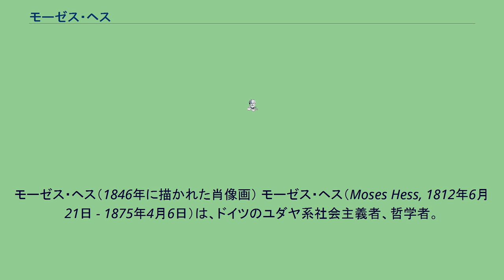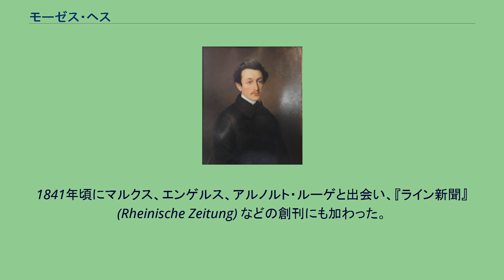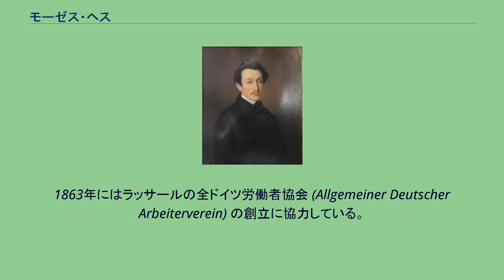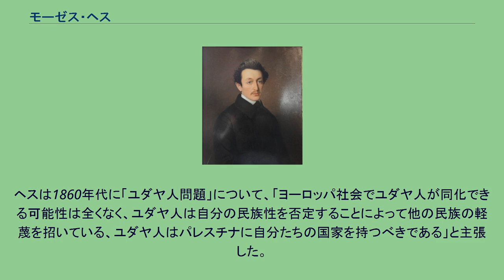モーゼス・ヘス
モーゼス・ヘス（1846年に描かれた肖像画） モーゼス・ヘス（Moses Hess, 1812年6月21日 - 1875年4月6日）は、ドイツのユダヤ系社会主義者、哲学者。
「モーゼス」とヘブライ名で名乗るのは1862年からであり、それまでは「モーリッツ」というドイツ名だった。
カール・マルクス、フリードリヒ・エンゲルス、フェルディナント・ラッサールとともに、ドイツにおける社会主義の祖とされている。
テオドール・ヘルツルに影響を与えた政治的シオニズムの創設者でもある。
ボンで、祖先がポーランド出であるユダヤ人家族の一員として生まれた。
1817年に父はケルンに砂糖の精製所を設立して成功したが、モーリッツはボンに残され母方の祖父からタナフ（ヘブライ聖書）・タルムードについての知識を与えられた。
18歳でボン大学に入学したが、結局卒業はせず、家業の手伝いを要求する父と争い家を出てイギリス・オランダ・フランスを放浪した。
一時は父と和解するがしばらくして最終的に家を捨て、1837年から4年間は著述と研究にふけった。
1841年頃にマルクス、エンゲルス、アルノルト・ルーゲと出会い、『ライン新聞』(Rheinische Zeitung) などの創刊にも加わった。
新聞の通信員としてパリに派遣され、ミハイル・バクーニンやピエール・ジョゼフ・プルードンと知り合った。
1843年にケルンに帰り、労働者の間で煽動したり左翼的な論文を発表している。
1845年にはブリュッセルに行き、ドイツ人亡命者のための雑誌に投稿しながら1848年まで滞在。
スイス・ベルギー・オランダを放浪し1854年からパリに定住し、1861年にケルンに戻った。
1863年にはラッサールの全ドイツ労働者協会 (Allgemeiner Deutscher Arbeiterverein) の創立に協力している。
1864年にはマルクスらとともに第一インターナショナルにも参加した。
パリで死去。
哲学的にはドイツで興隆しつつあった青年ヘーゲル派に所属していたヘスは、1832年からはアンリ・ド・サン＝シモンやフランソワ・マリー・シャルル・フーリエの社会主義思想を吸収する。
この頃のヘスは、ヨハン・ゴットリープ・フィヒテやフリードリヒ・シェリングの弟子たちによって説かれた直観主義への信仰にバールーフ・デ・スピノザやヘーゲルの体系を結合し、絶対精神が導く歴史に救済を求めた。
ヘスはドイツで最初の社会主義者だが、マルクスやエンゲルスのような「科学的社会主義者」とは異なり、社会的平等が「必然」であるがゆえに望ましい、とは考えなかった。
彼の社会主義は「道徳的」な前提に立てられたものであり続け、これがマルクスやマルクス主義者たちにより「抽象的」「モラリスト」と批判される根拠である。
ヘスは1860年代に「ユダヤ人問題」について、「ヨーロッパ社会でユダヤ人が同化できる可能性は全くなく、ユダヤ人は自分の民族性を否定することによって他の民族の軽蔑を招いている、ユダヤ人はパレスチナに自分たちの国家を持つべきである」と主張した。
ヘスは自分の名をヘブライ風に「モーゼス」と改め、さらにこの論理を進めて、モーゼス・メンデルスゾーンが鼓吹したユダヤ教の改革はヨーロッパ哲学への迎合であると非難し、逆にハシディズムを偉大な信仰再興運動であると評価した。